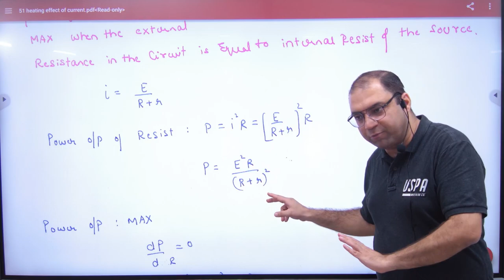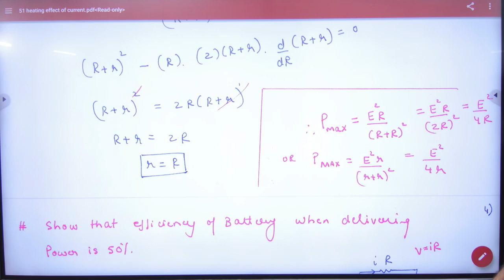8 Maximum Power Theorem